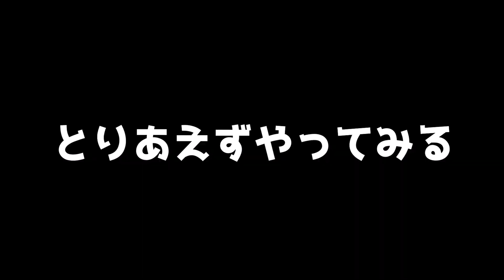【ゆっくり実況】ヤバすぎ！？マリオ、史上最大の危機！！たくっちのマリオ＋ラビッツ ギャラクシーバトル実況！！ Part1【たくっち】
今回は世界一のゲーム実況者をはじめ、様々な実況者さんがプレイしているマリオラビッツギャラクシーバトルをゆっくり実況プレイでたくっちもやってきます！

【音源・効果音使用元】様
・DOVA-SYNDROME
・UUUMUSIC